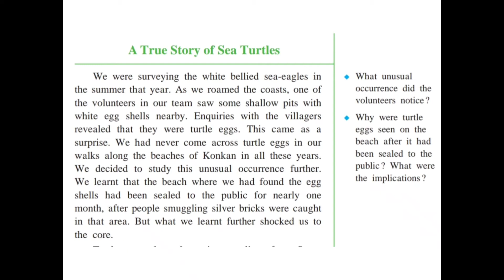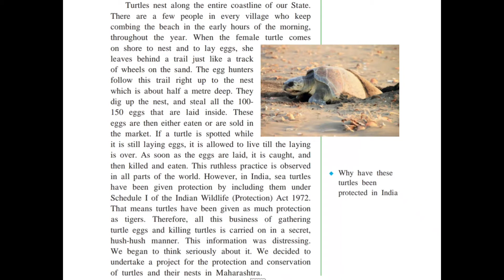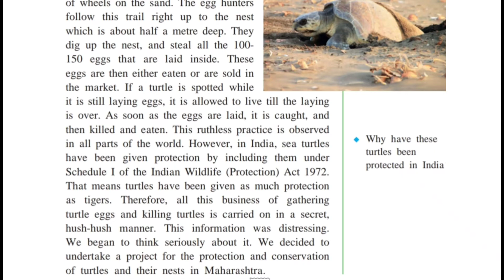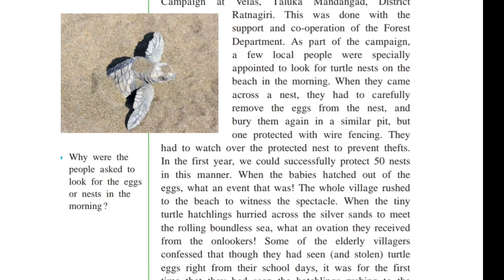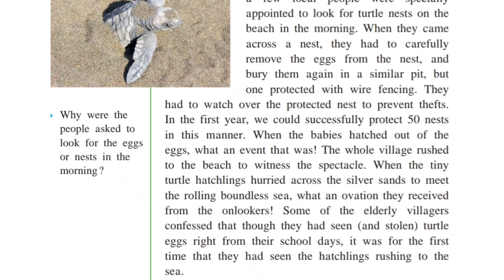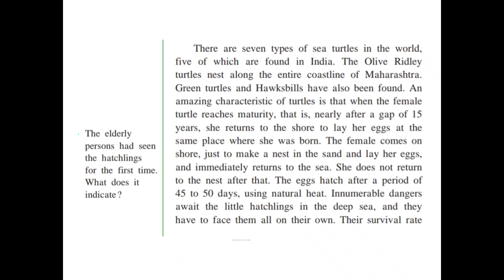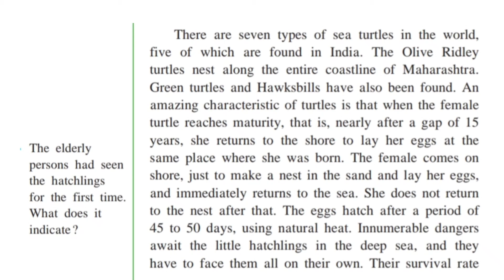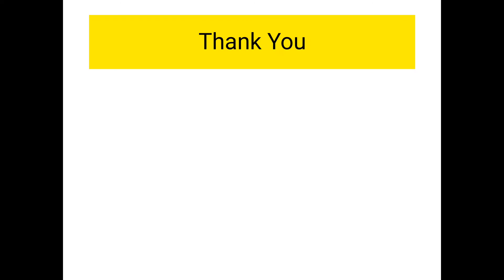The true story of Turtle